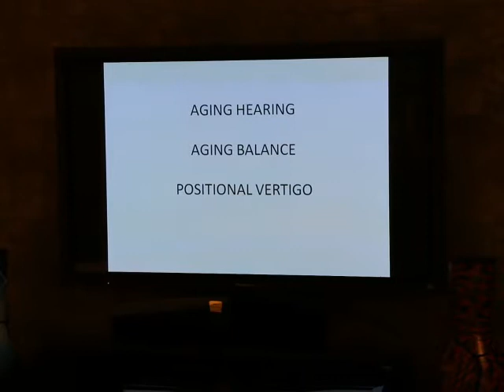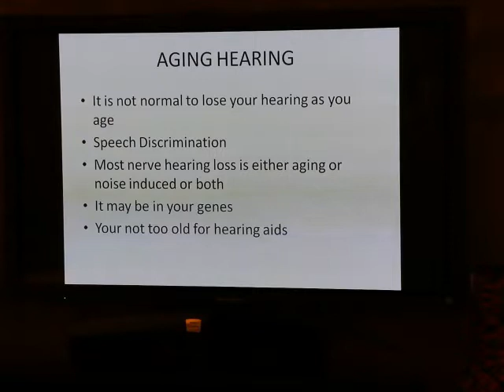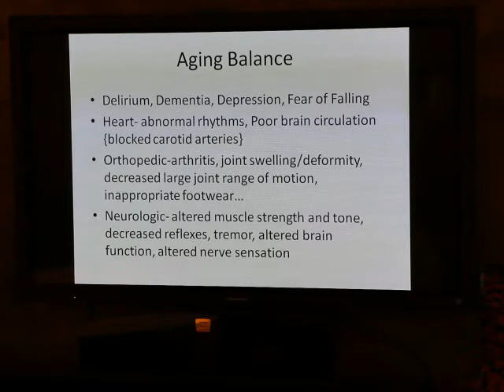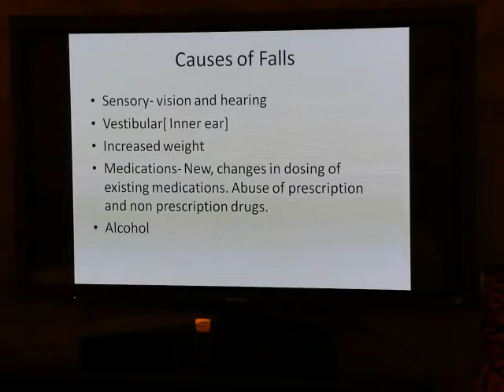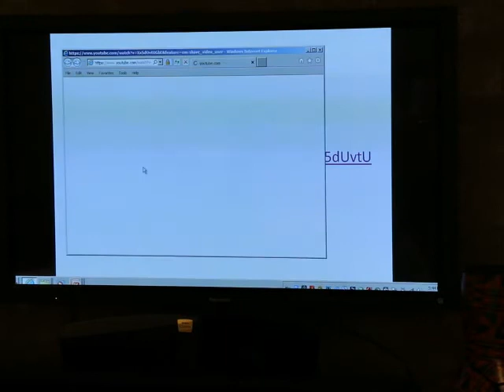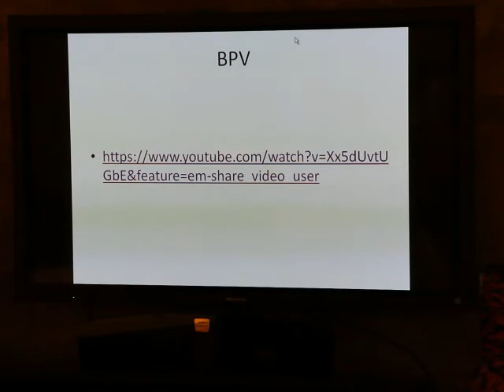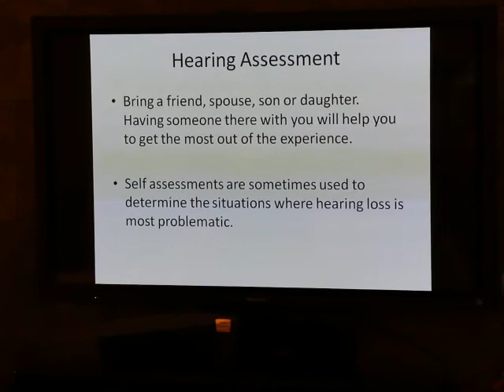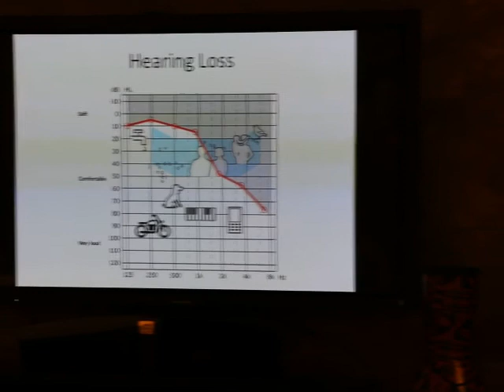Aging Gracefully part 1